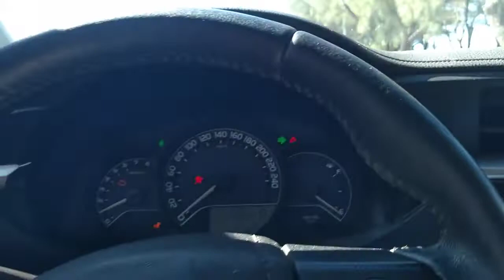Praia de farol de São Tomé RJ Campos do Goytacazes RJ